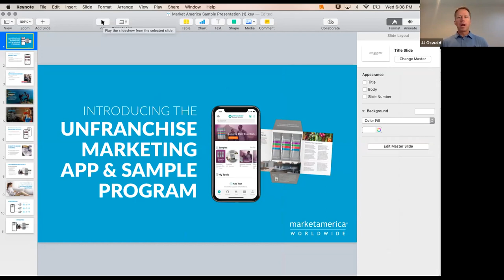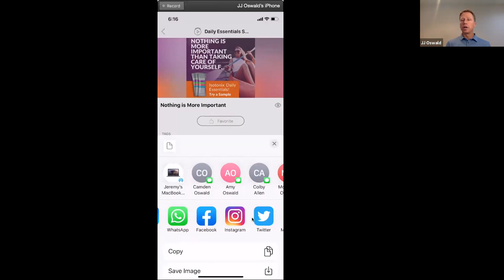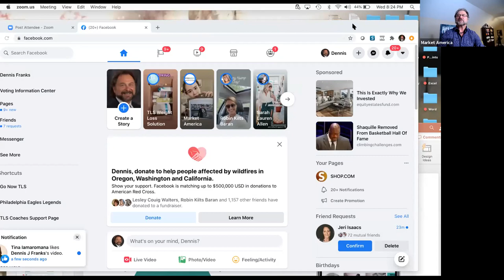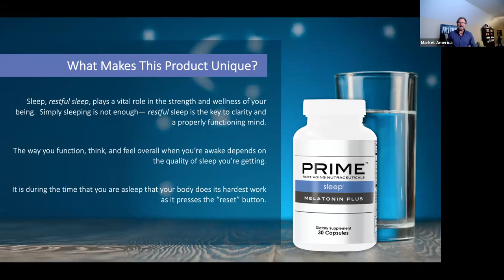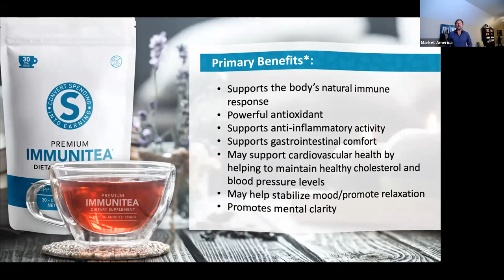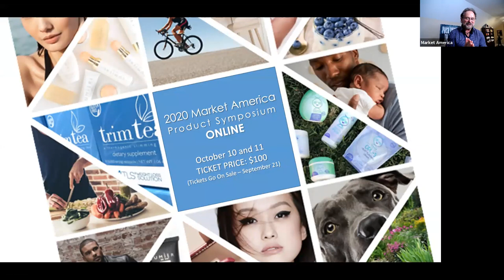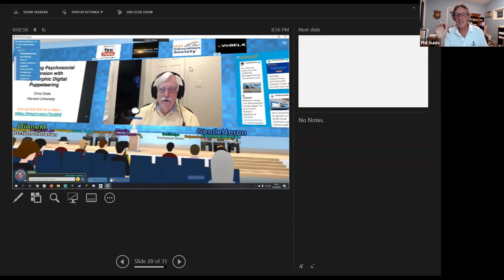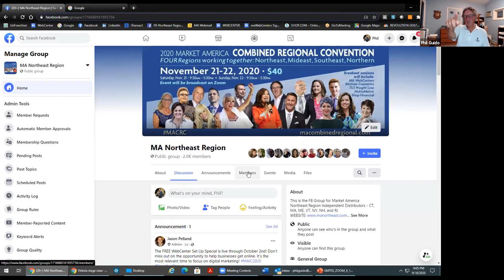MAIC2020 Takeaways (Part 1/Day 1) - Dennis Franks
Join Dennis as he reviews the exciting highlights of Day 1 and provides insights on successfully applying them to your Business!